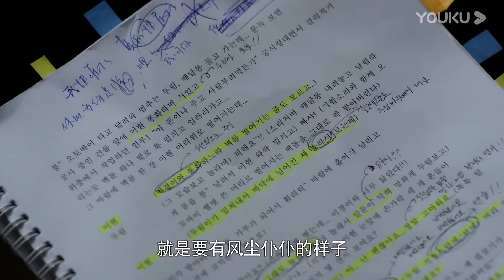灰姑娘終於意識到自己深愛著霸總卻為時已晚，霸總徹底心死偷偷離開【最佳情侣 Best Lover】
剧名（Drama Name）：最佳情侣 Best Lover